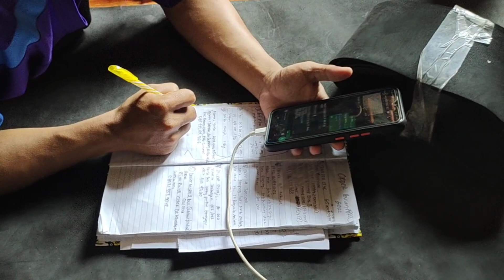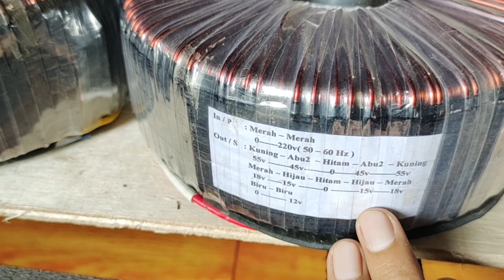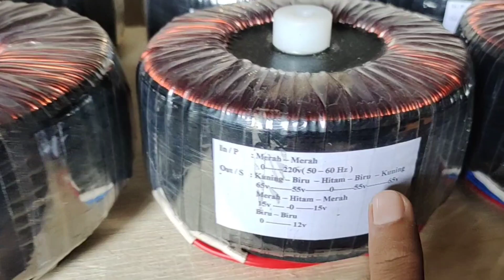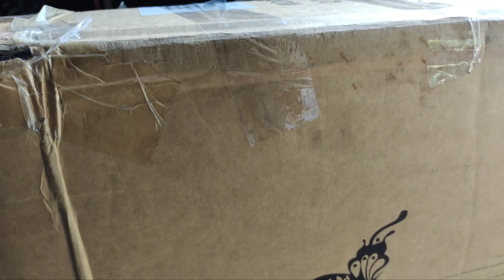TRAVO DONAT READY TEMBAGA MURNI